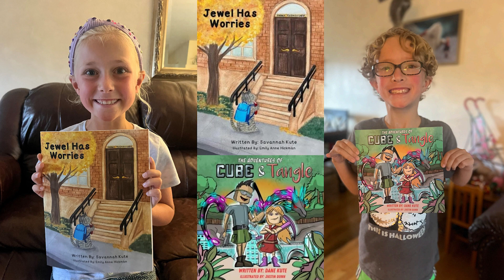BOE 9-13-23 Superintendent's Report Dyslexia